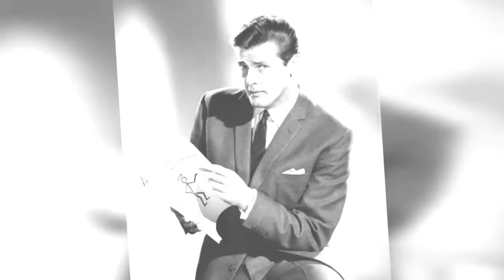50 Handsome Photos Of Legendary James Bond Star Roger Moore From Between The 1950S And 70S !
Born 1927 in Stockwell, London, English actor Roger Moore worked as a model in the early 1950s, then travelled to the United States and began to work in television. He appeared in adaptations of Julius Caesar and Black Chiffon, and in two episodes of Robert Montgomery Presents, as well as the TV movie The Clay of Kings (all 1953).

Moore was best known for playing British secret agent James Bond in seven feature films from 1973 to 1985, beginning with Live and Let Die. His most notable television role was playing the main character, Simon Templar, in the British television series The Saint from 1962 to 1969.

Moore also had roles in some American television shows and films in the late 1950s and early 1960s, including replacing James Garner and portraying Beau Maverick in the Maverick series in 19601961, and starred with Tony Curtis in The Persuaders television series in 1971 to 1972, also had roles in several theatrical films in the 1970s and 1980s.

Moore was appointed a UNICEF Goodwill Ambassador in 1991 and was knighted by Queen Elizabeth II in 2003 for services to charity.

In 2007, he received a star on the Hollywood Walk of Fame for his contributions to the film industry. In 2008, the government of France made him a Commander of the Order of Arts and Letters.

Moore died in 2017 from liver cancer at his home in Crans-Montana, Switzerland at the age of 89.

Take a look at these vintage photos to see portrait of a youngRoger Moore from between the 1950s and 1970s.
0:00 - Intro

?sub_confirmation=1
❤️About Us❤️